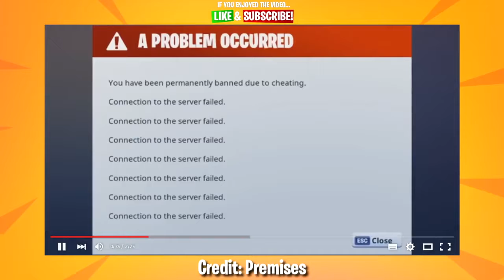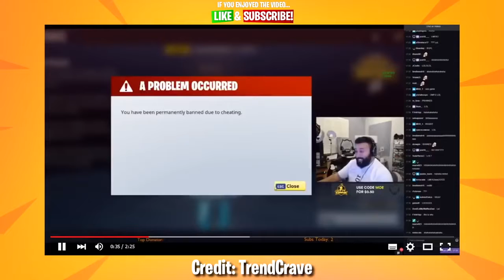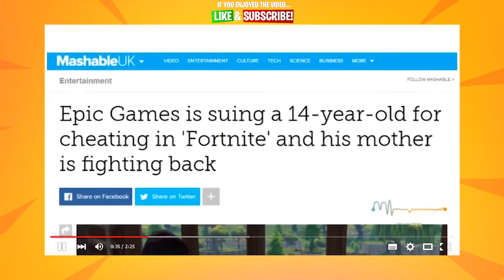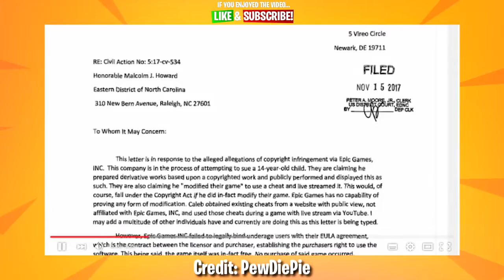TOP 10 FORTNITE BANNED PLAYERS FROM 2019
Top 10 players banned from Fortnite, That's what happens when you break the rules.